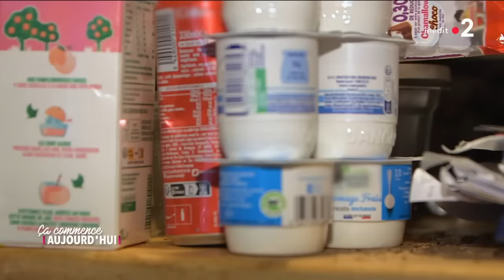Syndrome de Diogène : pour eux, jeter est une souffrance ! - Ça commence aujourd'hui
Un thème souvent caricaturé, souvent jugé : le syndrome de Diogène. Nos invités ont le courage de venir parler de ce trouble de l’accumulation qui leur gâche la vie. Ecouter et décrypter pour mieux comprendre, ensemble.

« Syndrome de Diogène : pour eux, jeter est une souffrance ! » diffusée le 04/09/2023 à 13h55 sur France 2.